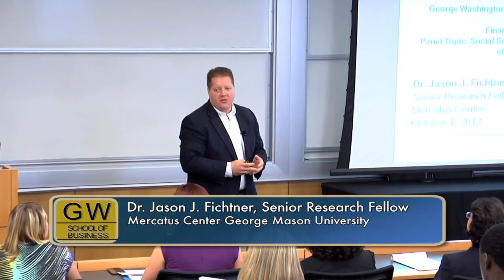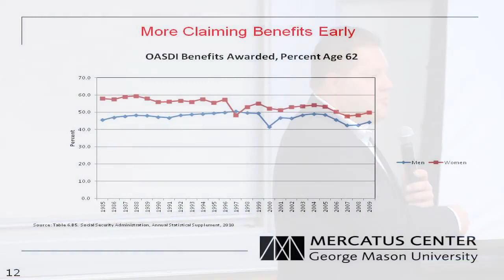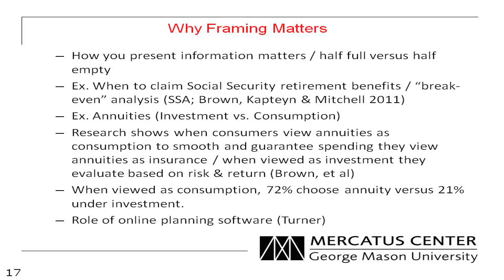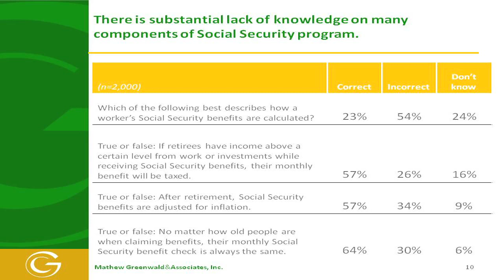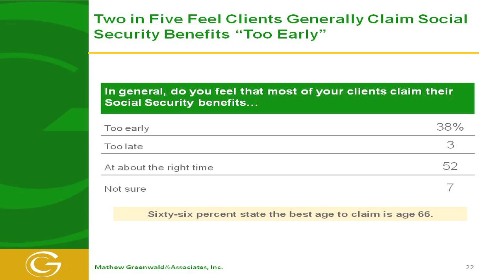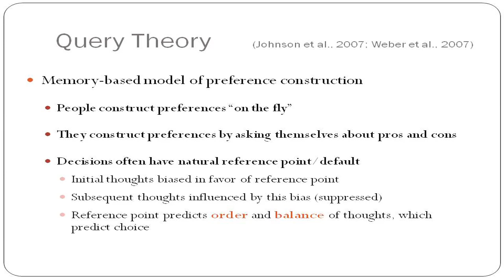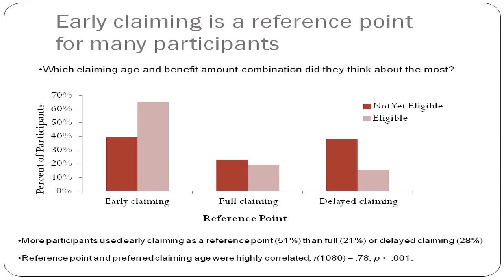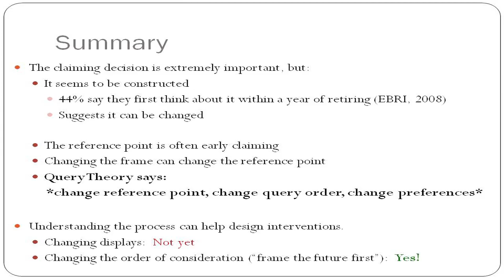Social Security and Retirement Decisions: The Impact of Knowledge and Framing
Jason Fichtner,
Senior Research Fellow, Mercatus Center, GMU

Melissa Knoll,
Social Science Research Analyst, Social Security Administration

Lisa Schneider,
Research Director, Mathew Greenwald & Associates